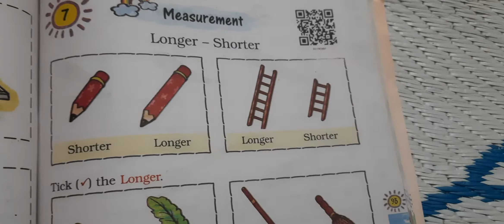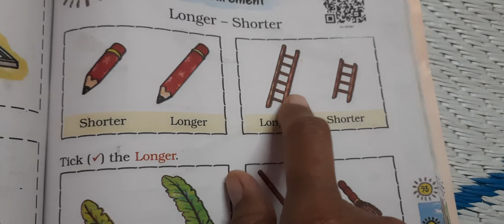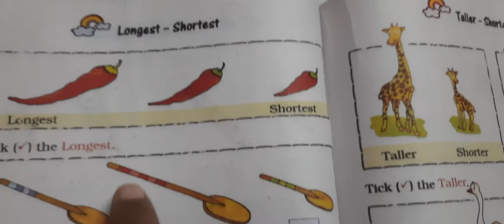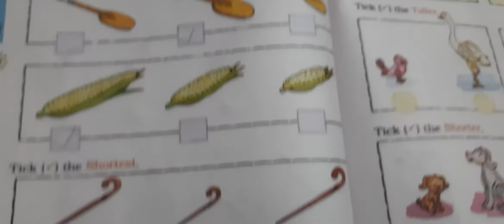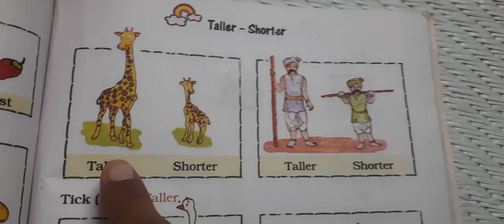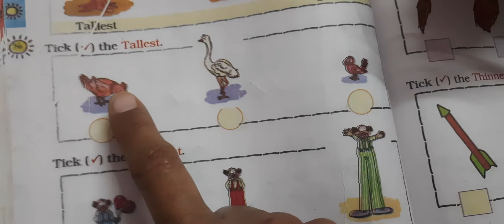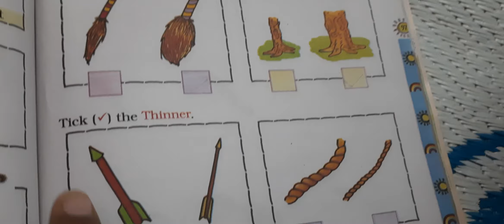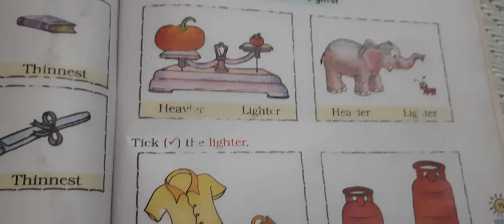Chapter 7 Measurement Part 1 by Renu Rathi